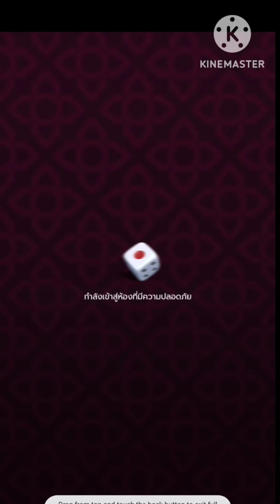ไฮโลไทย เวอร์ชั่น14X กับงบน้อยๆ